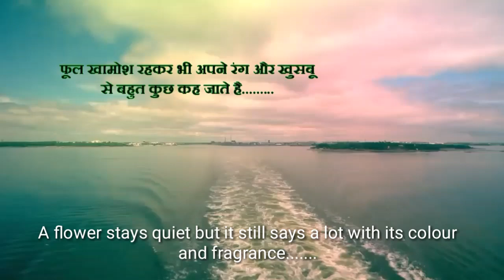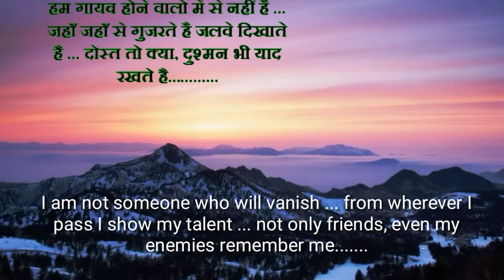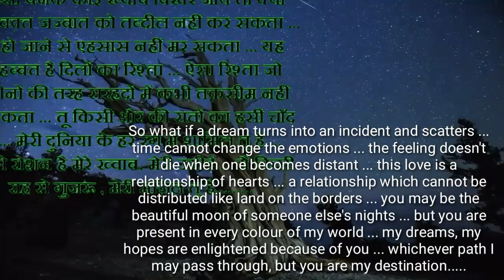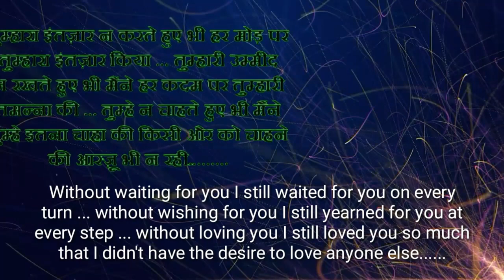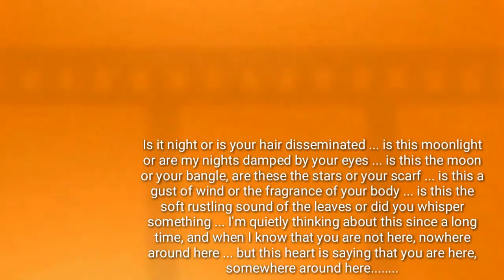Silsila Hindi movie dialogues with English subtitles